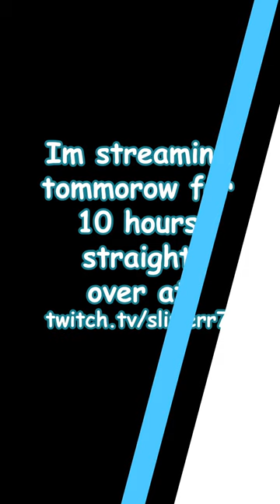How to Valorant bad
NEED YEY BLEACH? LOOK NO FURTHER!